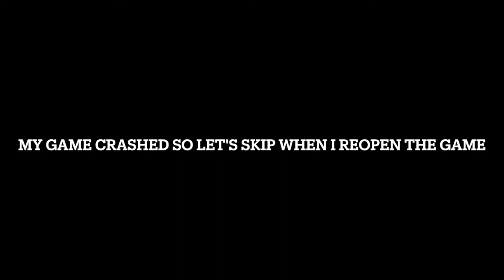Battlefield V Gameplay Breakthrough (No Comment)